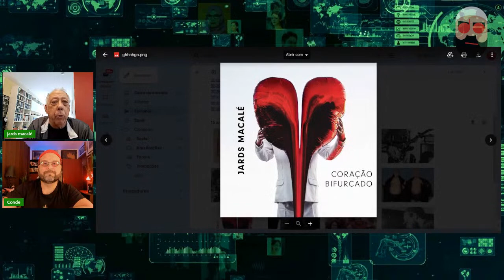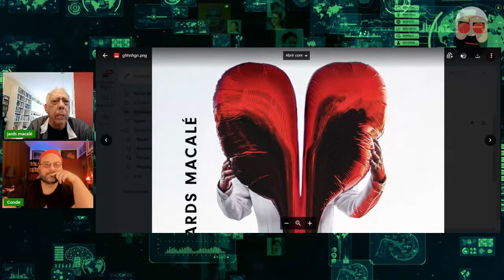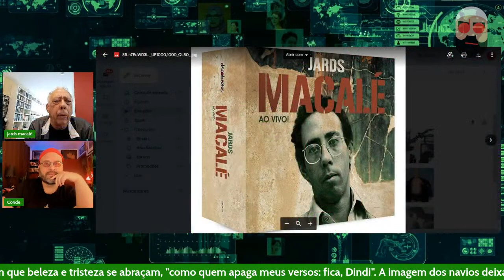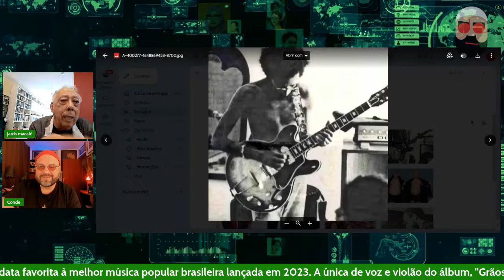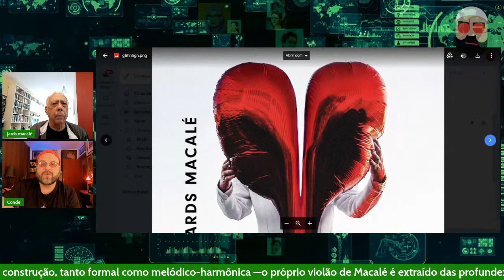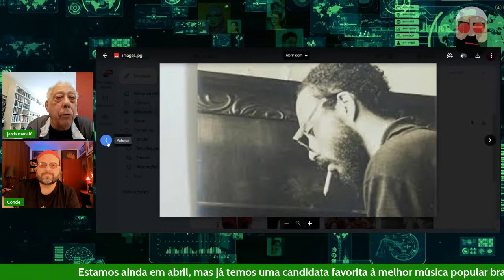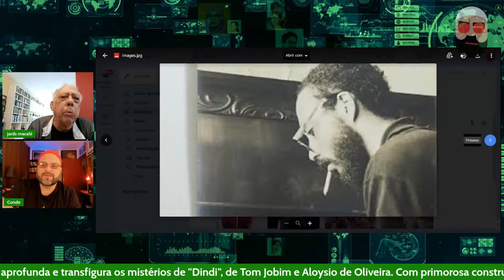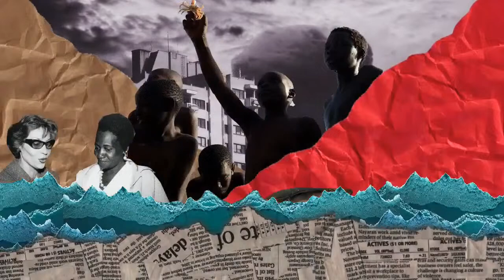No vapor da manhã, com Jards Macalé | Podcast do Conde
Jards Macalé é ator, cantor, músico e compositor, presente no cenário cultural brasileiro desde a década de 1960.

Nasceu no bairro da Tijuca, Rio de Janeiro, nas imediações do Morro da Formiga, e cresceu rodeado de música: no morro, os batuques do samba; na casa ao lado, os vizinhos Vicente Celestino e Gilda de Abreu. Na residência dos pais, escutava os foxes, as valsas e as modinhas tocadas ao piano pela mãe, Lígia (que também cantava) e no acordeom, pelo pai. O coro familiar tinha o irmão mais novo Roberto e o próprio Jards. No rádio, ouvia com frequência a cantores de sucesso como Orlando Silva, Marlene e Emilinha Borba.

Ainda durante a infância, mudou-se para o bairro de Ipanema, onde ganhou o apelido de "Macalé" – nome do pior jogador do time do Botafogo, à época, em decorrência de sua irregularidade nas partidas de futebol informalmente disputadas na areia da praia. Já na adolescência, formou seu primeiro grupo musical, o duo "Dois no Balanço". Posteriormente, integrou o conjunto Fantasia de Garoto, que tocava jazz, seresta e samba-canção.

Estudou piano e orquestração com o maestro Guerra Peixe, violoncelo com Peter Dauelsberg, violão com Turíbio Santos e Jodacil Damasceno e análise musical com Esther Scliar.